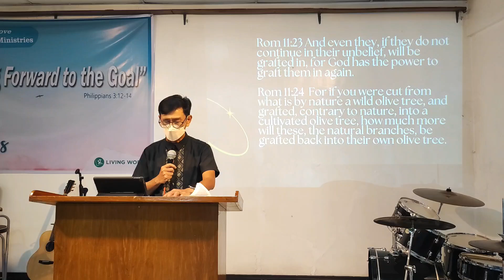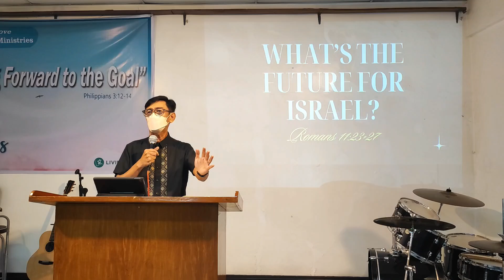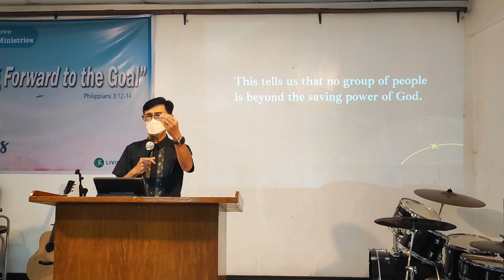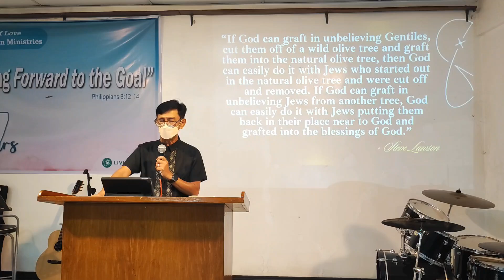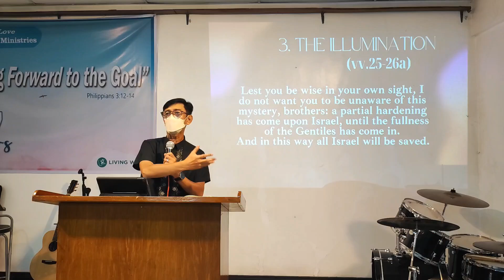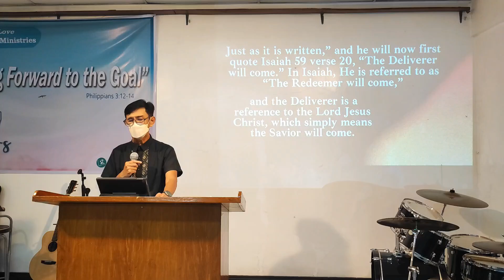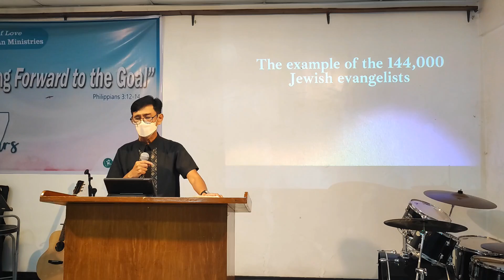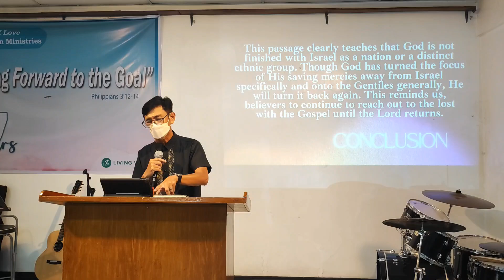Romans 11:23-27 What is the Future for Israel hy Pastor Bong Bulusan